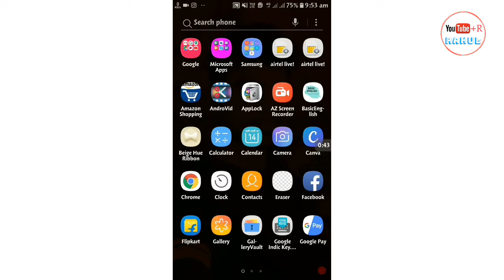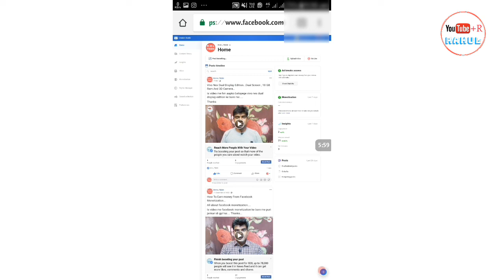Facebook Monetisation Full Details In Hindi !! Video Monetisation !!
We Are Creator Hi..

Hello dosto...Aaj is video me ham aapko facebook monetisation ki puri batayege aur dikhayenge bhi.